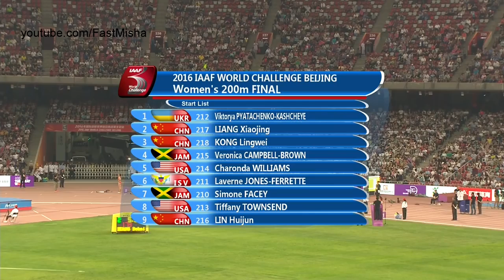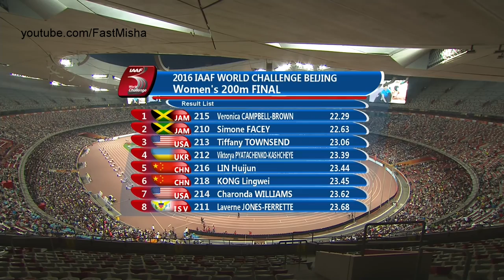98 Veronica Campbell Brown wins 200m Beijing IAAF World Challenge 2016